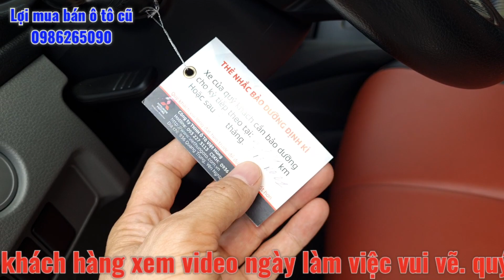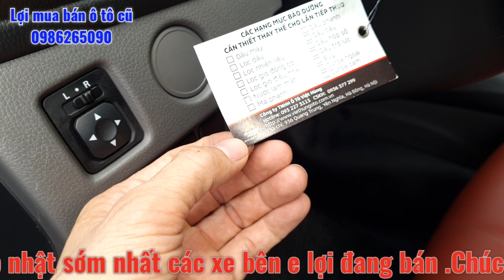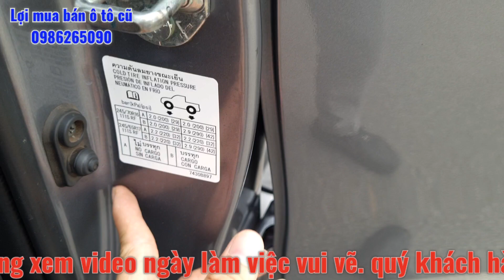Xe mitsubishi Triton 2017 AT . đẹp mà giá hợp lý .thì alo e lợi 0986265090 là có ngay